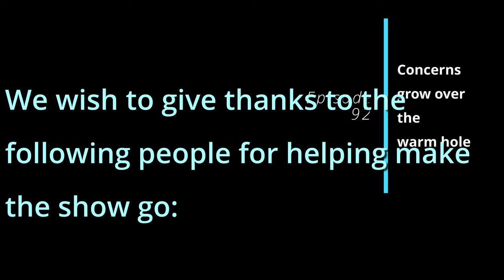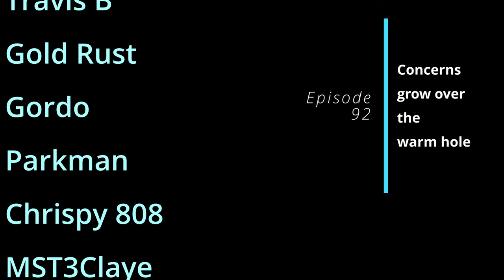Episode 92 - Concerns grow over the warm hole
From our 12-13 January 2024 show, we get into car wrecks early on, find out if there's a possibility of things to change, talk to many men managers, find a man that can't handle a big girl, find angry Angie, make illegal copies of floppies, cause a tsunami, fry up some plantains, get folks concerned over our warm hole dilemma, try to get help from mom, lose our experimental animals, bare our butts in the hotel lobby, resolve a situation, become the wrong number, learn how to make Butt Milk, stay put in a location that we are unwanted in, and try to get our elevator problems resolved...

Features calls by: WastedMemory, Turbo, Cat_Astroph3, DTB, Milkman, Dwight the Janitor, Miriam, Downy the Clown & Akspa

We also wish to thank our Patrons:

Ryan T
Dharma Wheelies
Travis B
Gold Rust
Gordo
Parkman
Chrispy 808
MST3Claye
FancyPants
Anonymous
Mister Turbeaux
Phone Losers of America
BenJammin'
Despicabledogs
BigBoyFarts666
JESUS pENUS